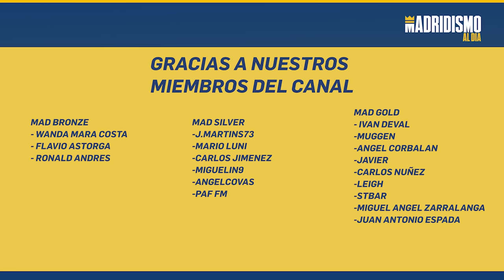🟣👩‍🦰 GOLEADA en el DEBUT de LINDA CAICEDO | ALHAMA CF 1 REAL MADRID 5 ✍✅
Analizamos el triunfo del Real Madrid Femenino ante el Alhama CF 1-5 con goleada y superioridad aunque con algún error defensivo. Lo cierto es que al margen de la victoria el foco se lo llevó el debut de Linda Caicedo.

Os comentamos todos los detalles de un encuentro que vivimos en directo con vosotros. Gracias a todos y en especial a la comunidad Colombiana que se pasó por nuestro canal.

El Real Madrid Femenino sigue confirmando la segunda plaza en la Liga F en un día donde parecía que estábamos más pendientes quizá del partido de la Copa de la Reina.

Linda Caicedo la gran protagonista pero donde toca comentar los detalles de jugadoras como Caroline Weir, Athenea del Castillo o Maite Oroz.

Próxima parada será este próximo jueves ante el Villareal, en la copa de la Reina. Veremos todo esto si con Linda Caicedo de titular o no.